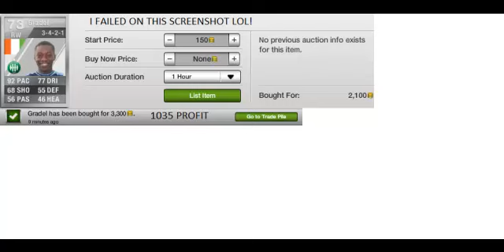A FIFA Christmas treat!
this is just a thankyou video to my subscribers i am very thankful for them :D